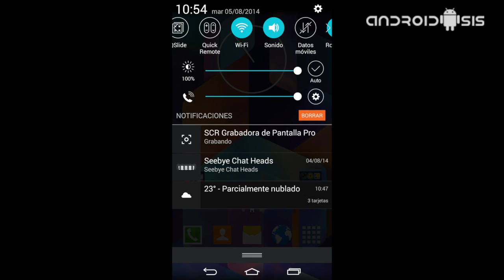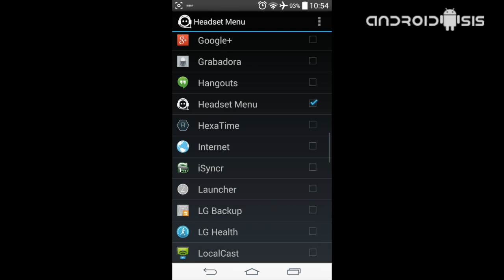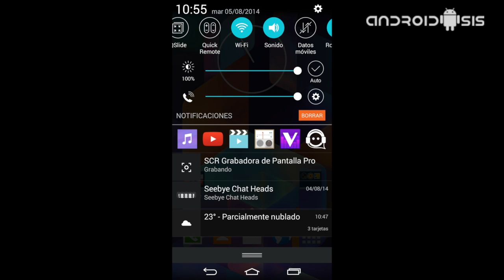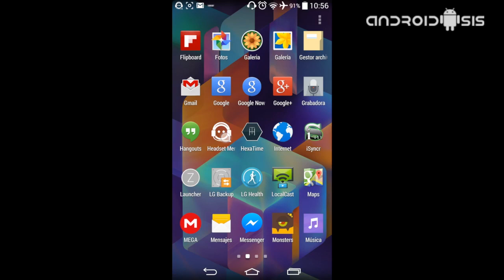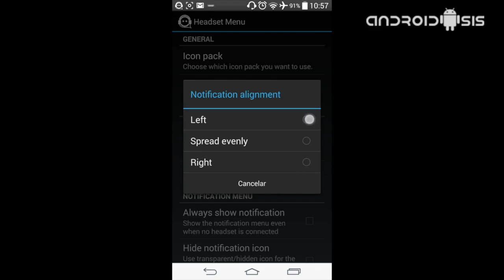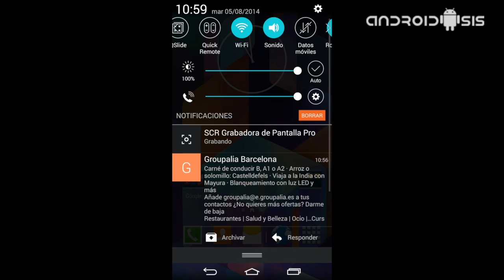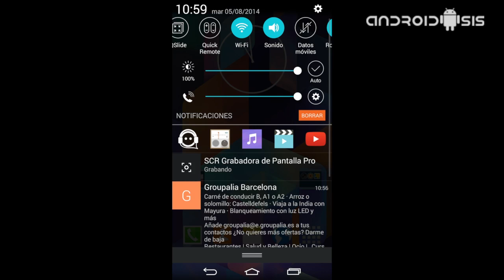Aplicaciones increíbles para Android: Hoy Headset Menú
Headset Menú es una sensacional herramienta gratuita para Android que nos va a permitir seleccionar las apps favoritas al insertar el min jack de los auriculares.